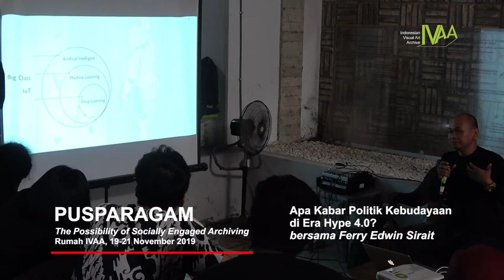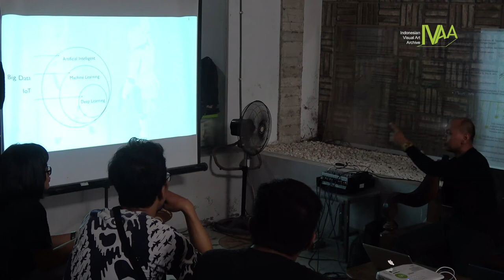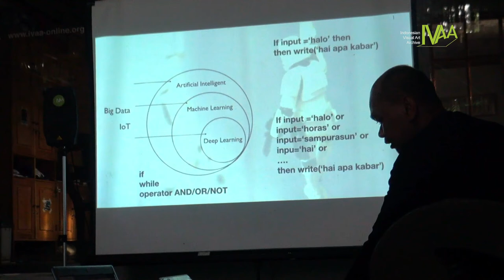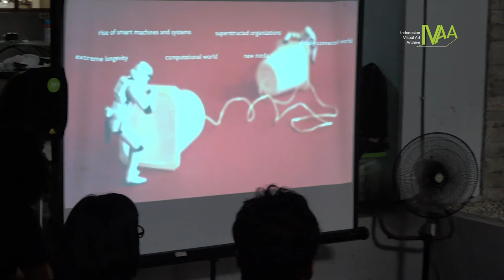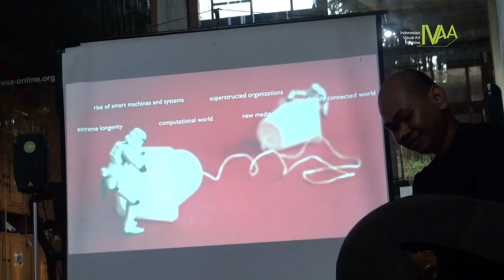Apa Kabar Politik Kebudayaan di Era Hype 4.0? - Ferry Edwin Sirait (2)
Pusparagam - Apa Kabar Politik Kebudayaan di Era Hype 4.0? - Sesi 2

PUSPARAGAM
The Possibility of Socially Engaged Archiving

Apa Kabar Politik Kebudayaan di Era Hype 4.0?
bersama Ferry Edwin Sirait